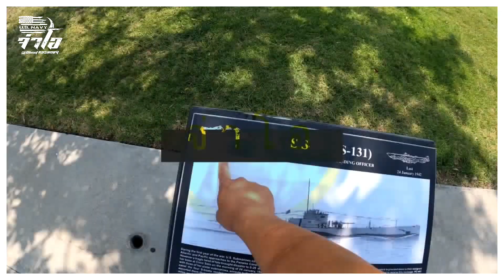จ่าโอ กฏที่ต้องทำตาม!!! ทหารอเมริกันเเอบกินกันเองได้ไหม?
จ่าโอ กฏที่ต้องทำตาม!!! ถ้ายังอยากอยู่ในกองทัพอเมริกา!!! ทหารอเมริกันเเอบกินกันเองได้ไหม?